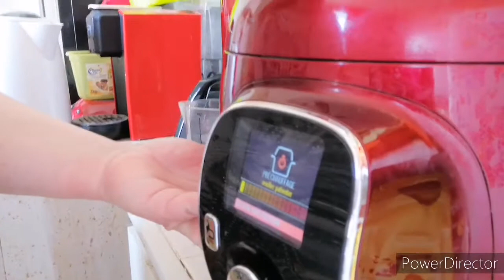GÂTEAU DE SEMOULE